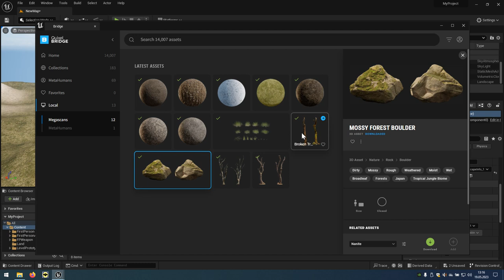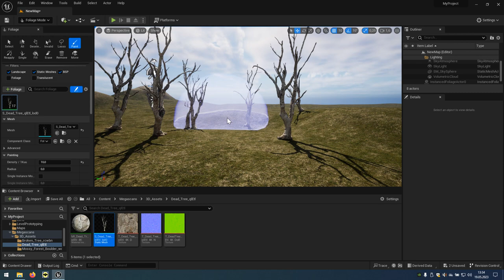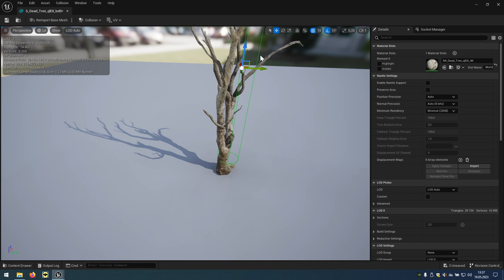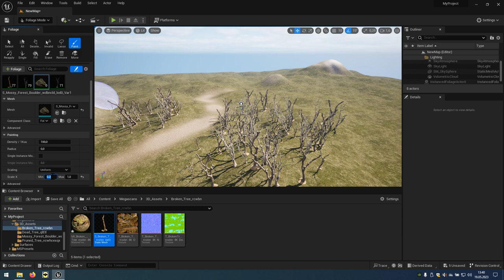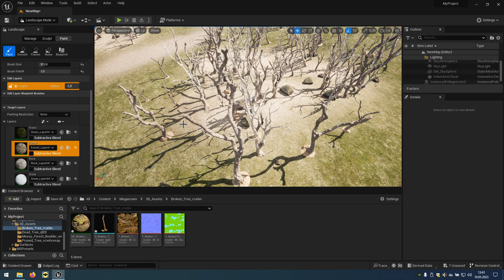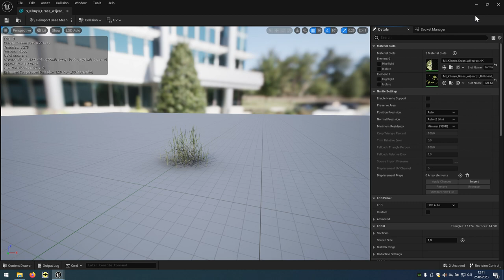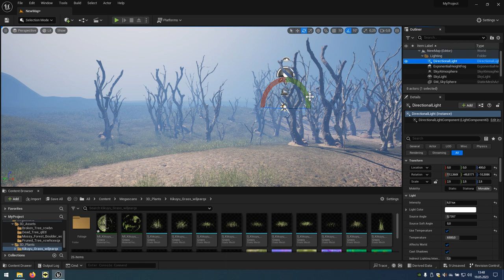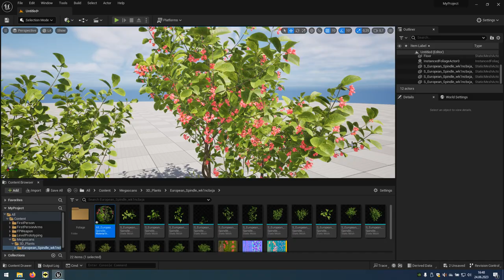60 Projektowanie poziomów - Foliage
Tworzenie lasu, trawy lub rożnego rodzaju modeli w dużych ilościach.